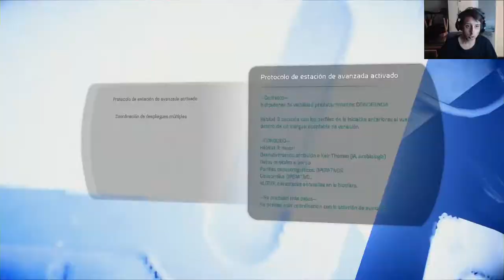masseffect andromeda - wtf is... - mass effect: andromeda (single player) #26